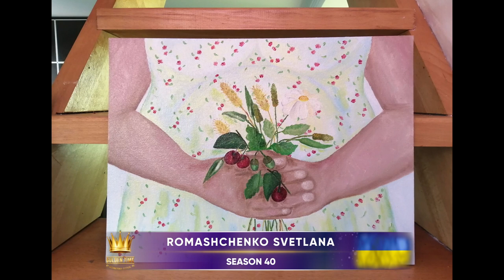GOLDEN TIME TALENT | 40 Season | Romashchenko Svetlana | Painting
Member/team name: Romashchenko Svetlana

 The country: Kharkiv,Ukraine | City: Харків

 Nomination: Painting

 Name of competitive work: Життя

Work size: 30*40

Execution material: Олійні фарби

Social networks of the participant / team: sveta99754

Participation in other competitions and festivals / creative achievements: В живописі поки не маю ніяких досягнень. Пишу картини для задоволення.